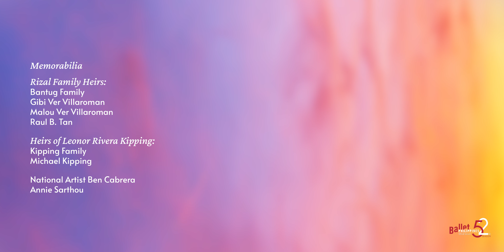Ballet Philippines | Ang Tatlong Pag ibig ni Jose